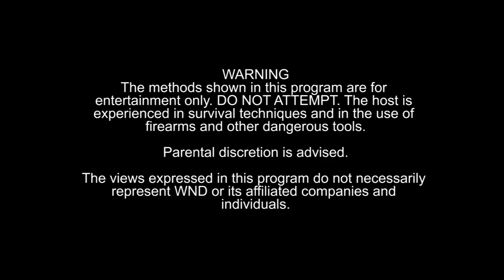First Steps of Emergency Prep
Survival Tips S1 E1 - Most metro-dwellers can't be extreme preppers; they need a practical, common-sense way to prep for emergencies without disrupting real life.